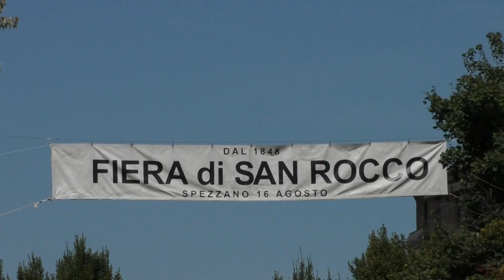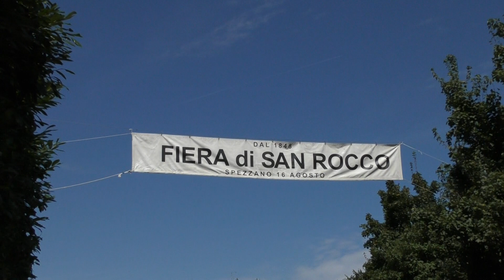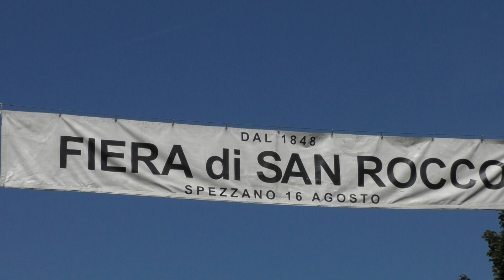FIERA SAN ROCCO FIERA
ARRIVA LA FIERA DI SAN ROCCO!
Dal 12 al 16 agosto a Spezzano
Nel Tg d'area di TRC tutto il programma